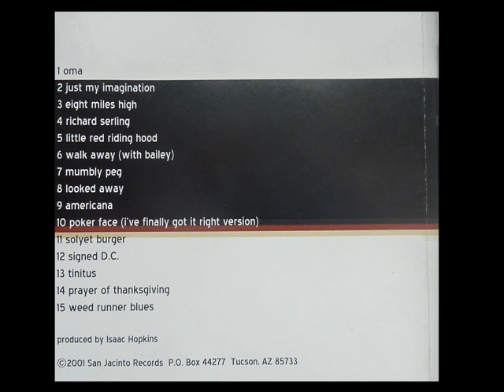Rich Hopkins & Luminarios - Mumbley Peg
Rich Hopkins & Luminarios - TINITUS - Mumbley Peg

Musicans on this Cd are: Rick Hopkins , Michael Davis , Bruce Halper , Gene Ruley , Ken Andree ,
Bailey Hopkins , Solyot , Robin Johnson , Randy McReynolds , Jim Pavett ,
Randy Lopez  and Jose Cuervo